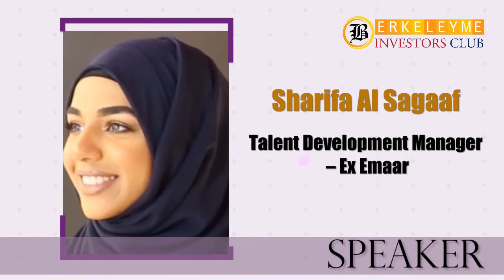Sharifa Al Sagaaf | Global Business Women Conference 2021